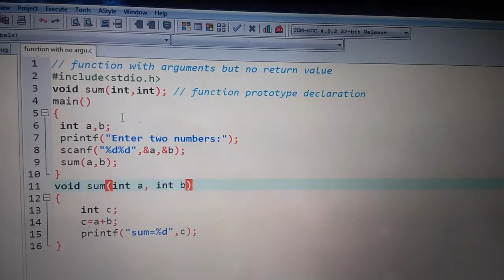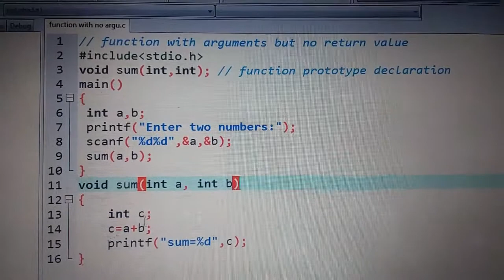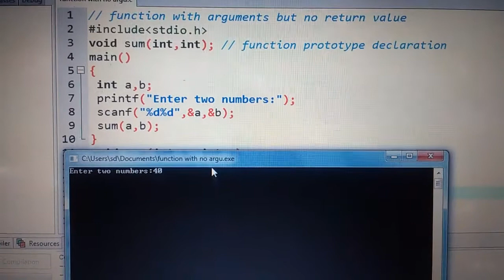Function with arguments but no return value in C in Hindi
Hey guys welcome back to my channel in this video I had explained about another category of function i.e. function with arguments and no return value with program .If this video is helpful for you do subscribe and like my channel .
Learning attitude
learningattitude